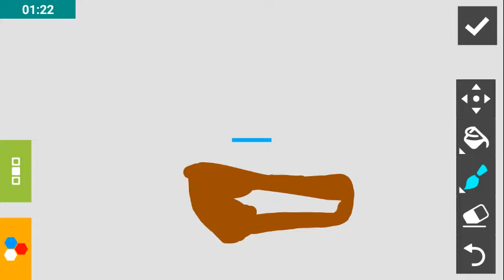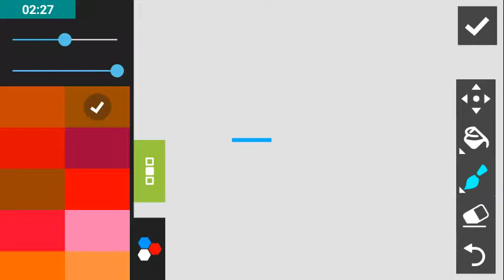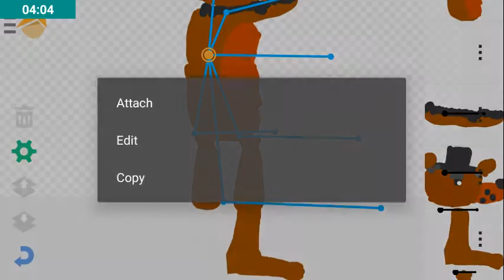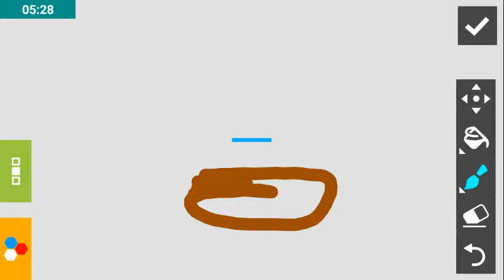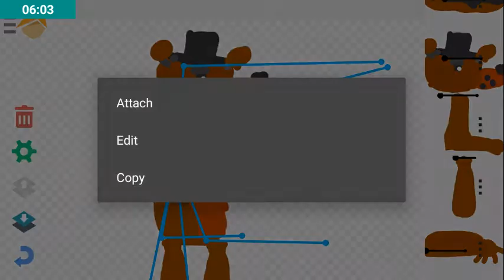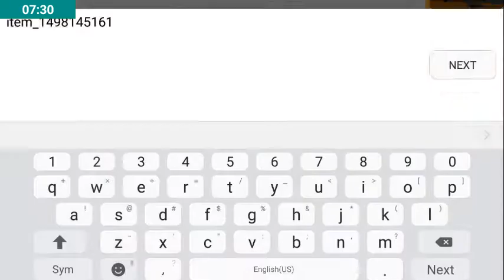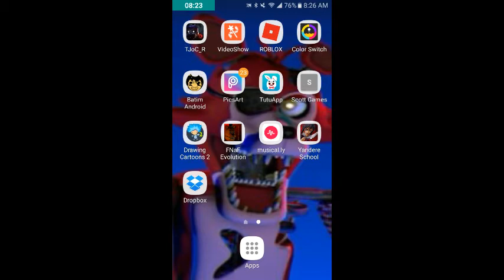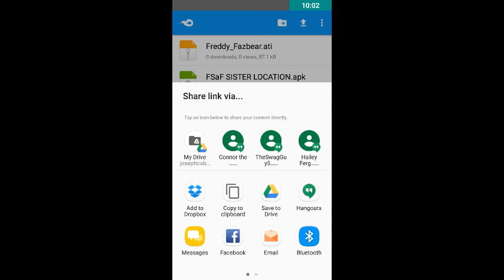Freddy Fazbear download